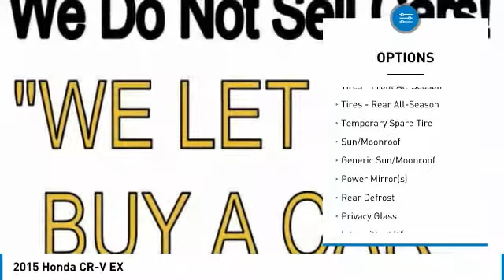2015 Honda CR-V 901066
2015 HONDA CR-V Windsor Locks, CT
Stock# 901066

NO SALES PEOPLE! Off The Shelf Pricing Under powertrain warranty! $2,517 BELOW MARKET AVERAGE. WHY WOULD YOU PAY MORE? OPEN 6 DAYS A WEEK 10AM-6PM MON-SAT! We make car buying simple All trades wanted, Fast Financing, Digital Dealership, Price Driven, No Sales People but our staff is here to be as informative and helpful as possible. ** Out of state residents, pay sales tax only applicable in your state of permanent residence. We can register cars in all 50 states! Full Disclosure,tax,plates $486.00 Dealer doc fee additional. Not payable to the state of CT. No charge for new brakes and filters and   CERTIFICATION   No Hidden Fees 150 plus units. Multiple finance programs available, regardless of credit history! PRICED BELOW MARKET! THIS CR-V WILL SELL FAST! -LOW MILES!- -BACKUP CAMERA, BLUETOOTH, HEATED FRONT SEATS, SUNROOF / MOONROOF, AND ALL WHEEL DRIVE- -CARFAX ONE OWNER- -GREAT GAS MILEAGE- This 2015 Honda CR-V EX is Alabaster Silver Metallic, which is a very popular and great looking color combination! It is rated at 33 on the highway, which is fantastic! Easy financing for every situation and budget! Buy with confidence knowing CARite of Ct has been exceeding customer expectations for 4 years and will always provide customers with great value! Better Business Bureau Rated! Still under manufacturers powertrain warranty! File photos used. We are located at: 501 North Street, Windsor Locks, CT 06096.CARite of CT does not guarantee a recall free car. Over 5,1OO CARS SOLD